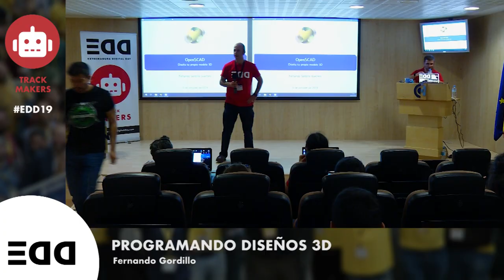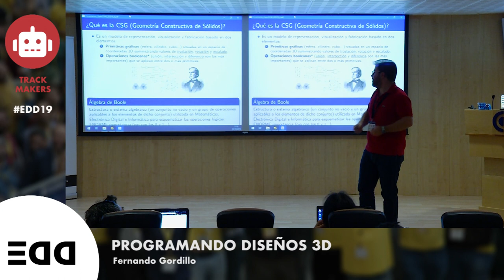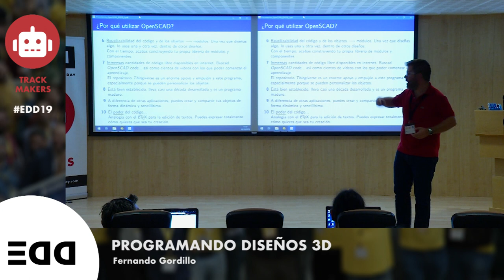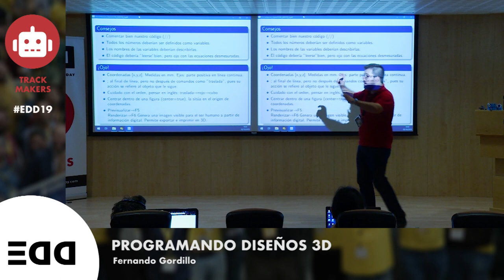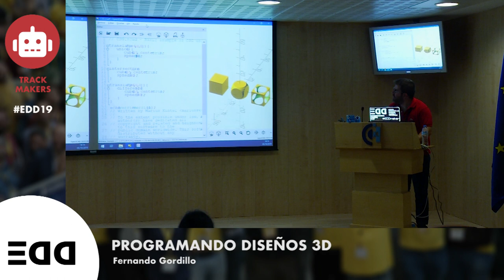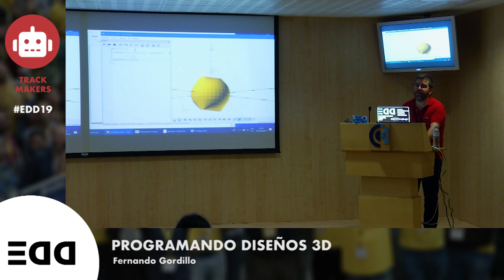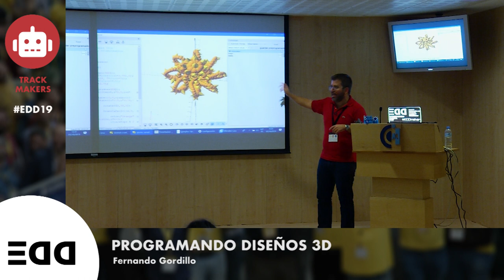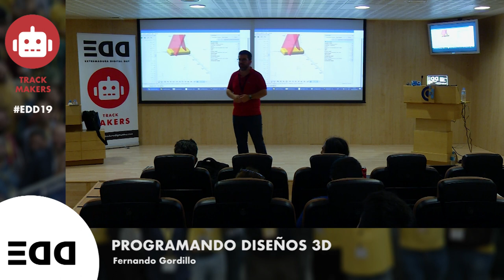Diseño de un modelo 3D con OpenSCAD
La idea de la charla es ofrecer una visión introductoria sobre el software libre de diseño 3D OpenSCAD y que los asistentes puedan, mediante la realización de algunas actividades sencillas, tener un primer acercamiento al programa y construir sus propios modelos 3D sencillos y dejarlos listos para su posterior impresión. Es altamente recomendable que los asistentes lleven sus propios equipos con el programa ya instalado.

Ponente: Fernando Gordillo